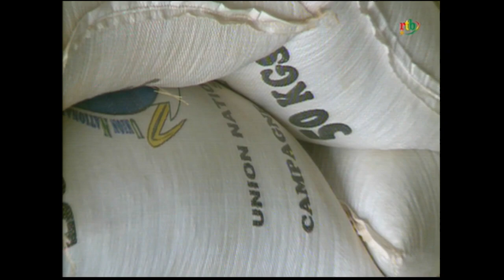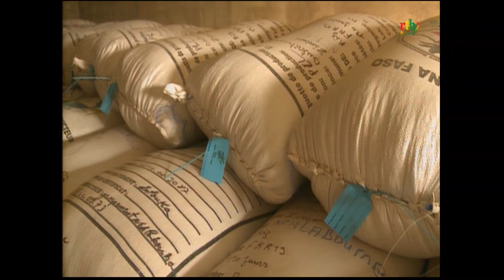RTB - JT en Mooré et Fulfuldé du 26 mai 2020